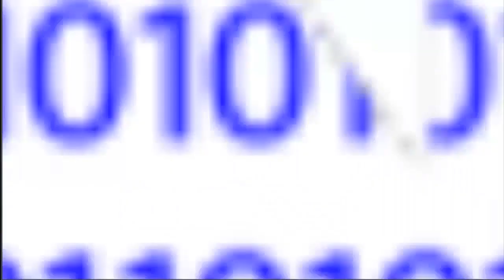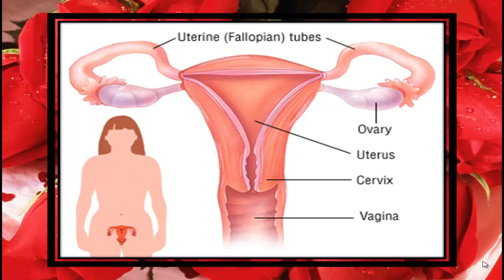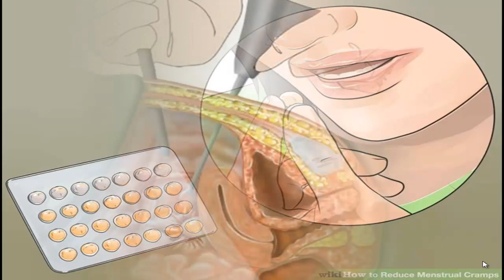Ethiopia menstrual cramp solutions | ወር አበባ ህመም መፍትሄ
በወር አበባ ሰሞን የሚከሰት ህመም እና የመከላከያ መፍትሔዎች